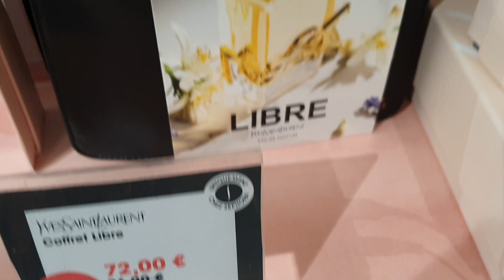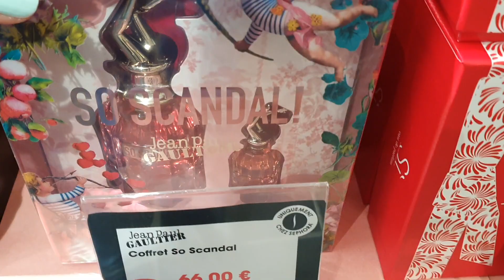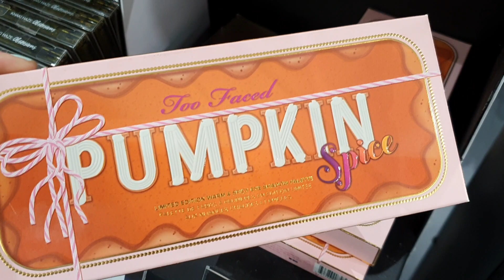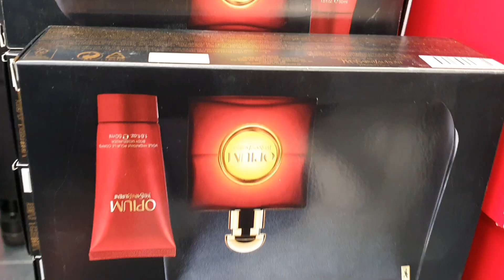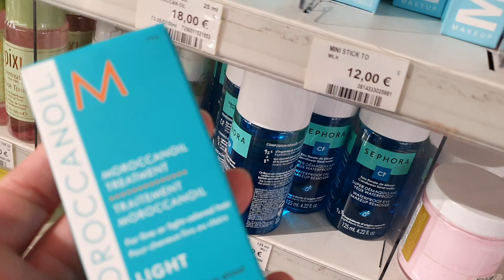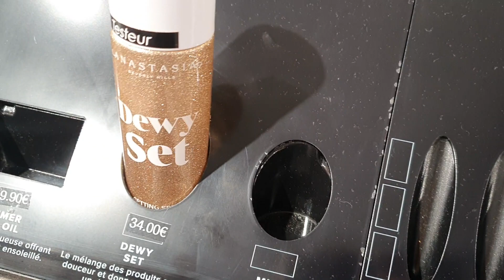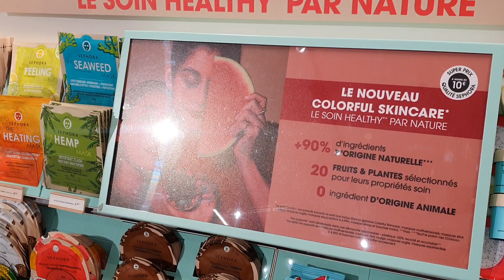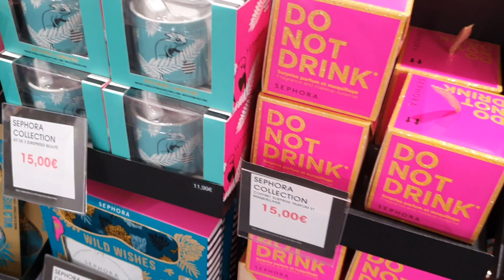ARRIVAGE SEPHORA - 27 MAI 2021 - Mes secrets de nana Razika